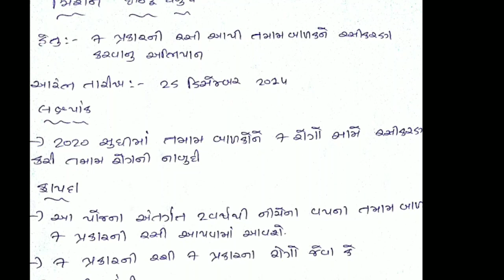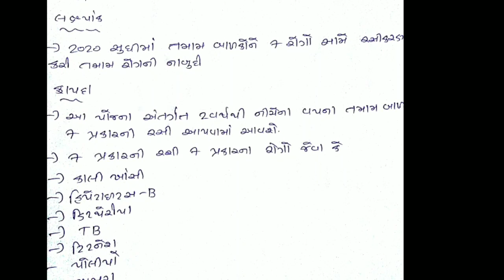GSSSB SOCIAL WELFARE INSPECTOR MATERIAL-9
join my what's app group for latest updates